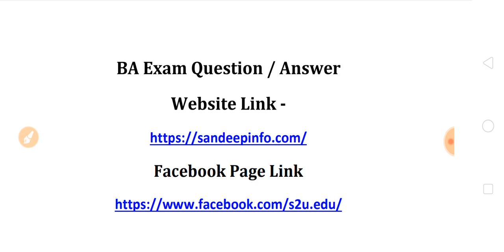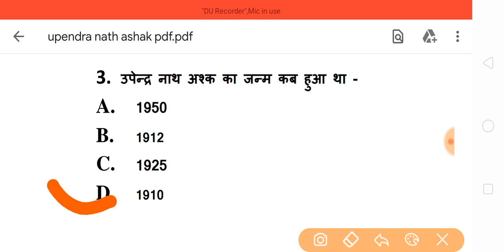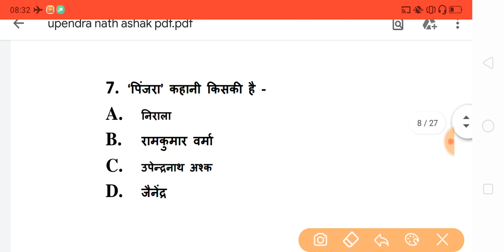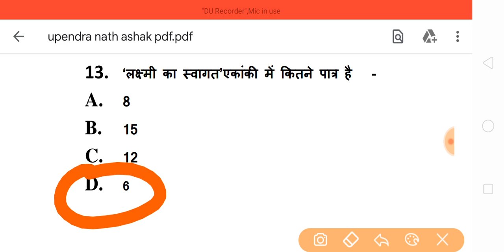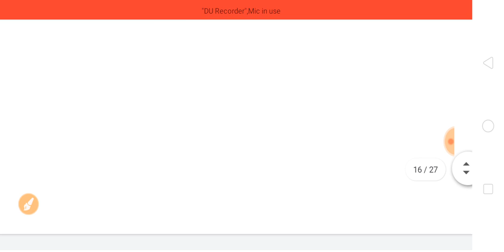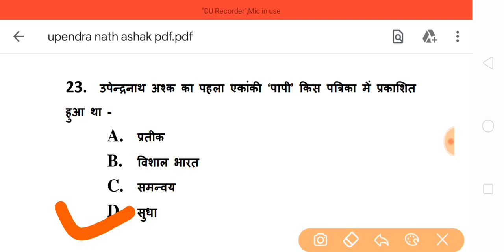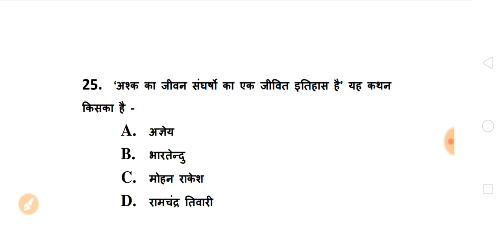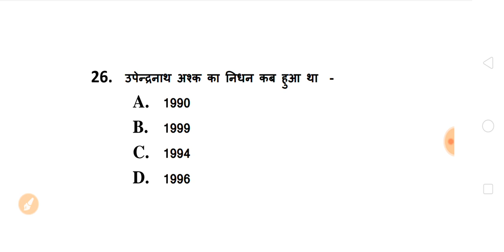BA 1st Year Hindi Model Questions 2020 | ba hindi questions and answers 2020